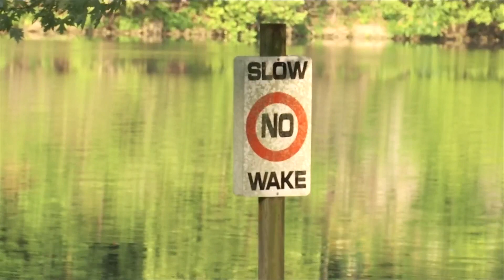Several vehicles recovered from James River